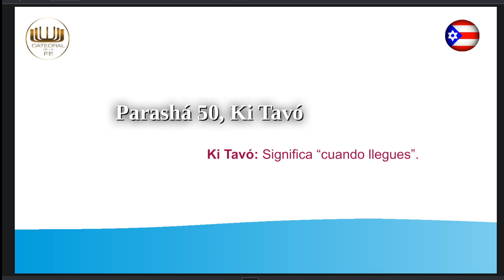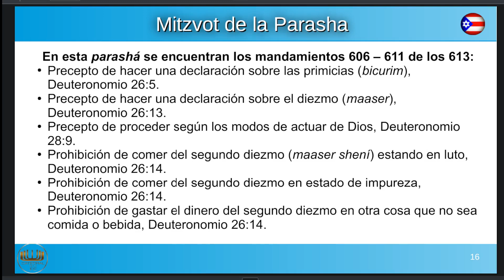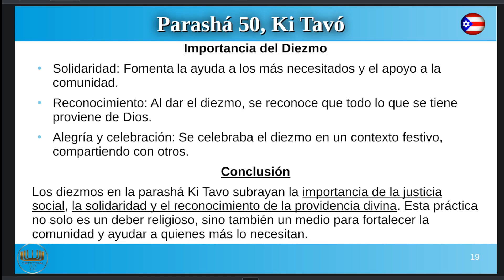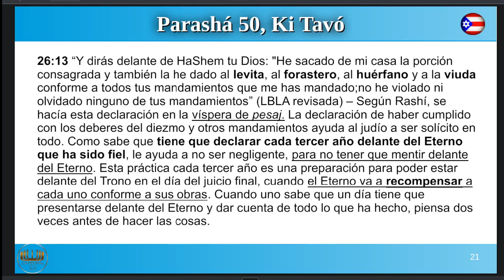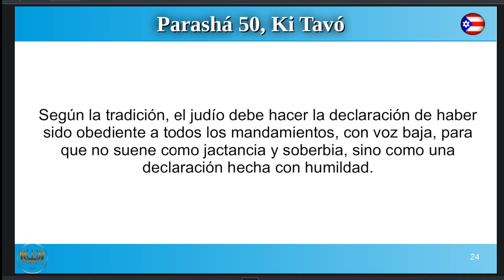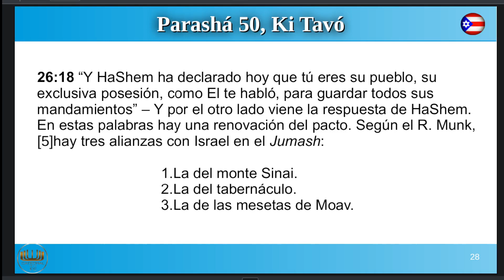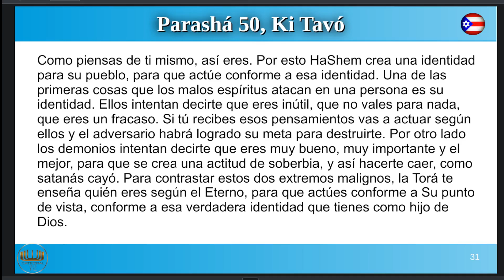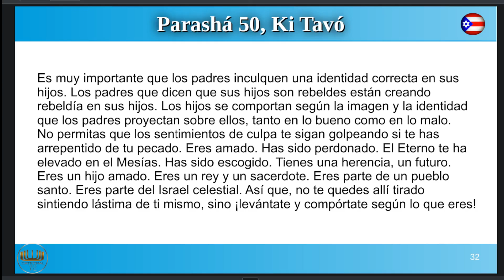Parashá 50 Ki Tavó 2024